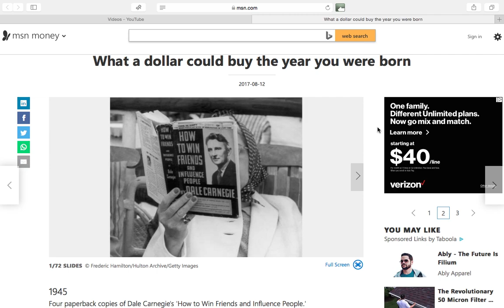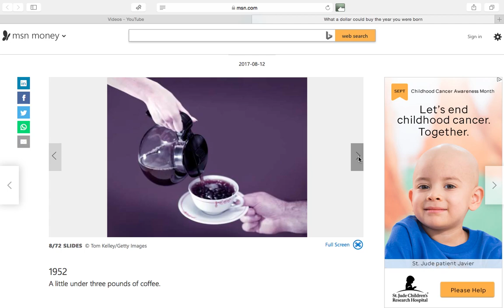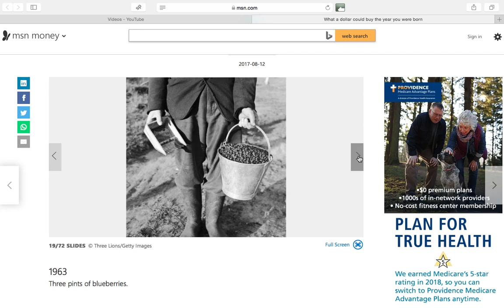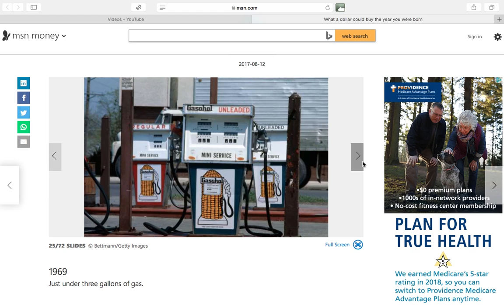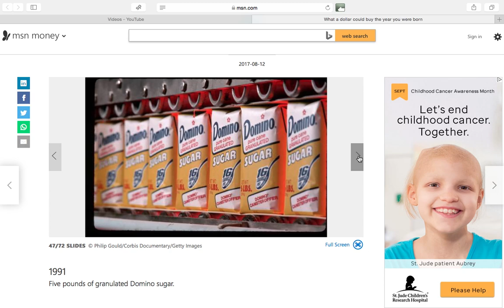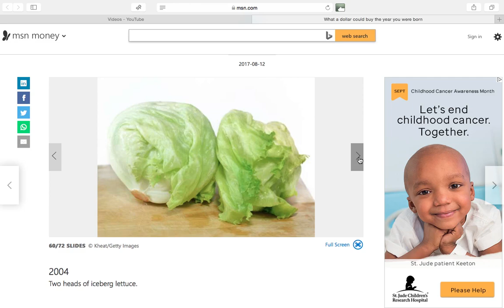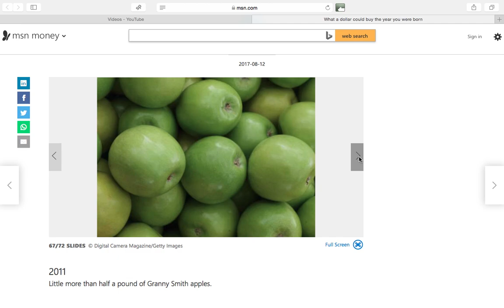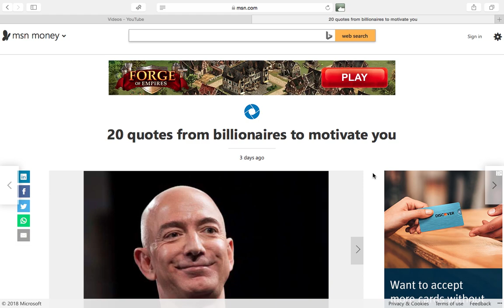Alaska Prepper: What could a $Dollar$ buy you in years past?? 11 Aug 2018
Hello Everyone.  A little snap shot at the history of what the U.S. Dollar could buy in the years past.  Hope you enjoy the video and thank you for spending a bit of time here today.  Many blessings to all of you and your families...

Mountain House Granola Milk Blueberries #10 Can

5gal Mylar Bag w O2 Absorber

Presto 23 qt Pressure Canner

Augason Farms Blueberry Mix # 10 Can